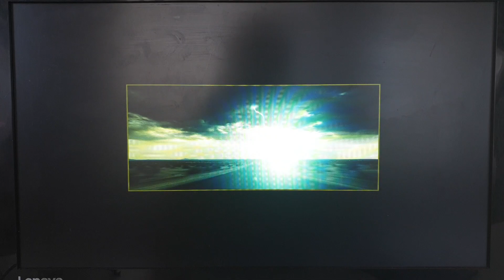Walt Disney Pictures/Jerry Bruckheimer Films (2007)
From Pirates Of The Caribbean At World's End (2007)